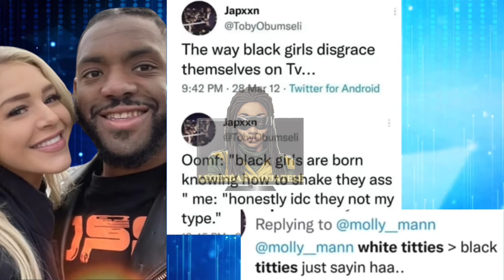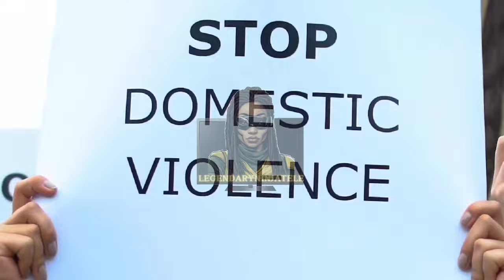"Out Of Control: Souflotv Epic Rant"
IN THIS COMMENTARY I ADDRESS SOUFLOTV EPIC RANT, SPEAKING ABOUT THE DIFFRENCE BETWEEN WHITE AND BLACK WOMEN AS TO HOW BOTH RACES DEALS WITH RELATIONS WHEN IT COMES ON TO BLACK MEN. THE SAME BLACK MEN THAT WE CHERISH, LOVE AND CARE FOR WITH OUR PRECIOUS HEARTS. UPSET IS AN UNDERSTATEMENT HOW I FELT TUESDAY MORNING.